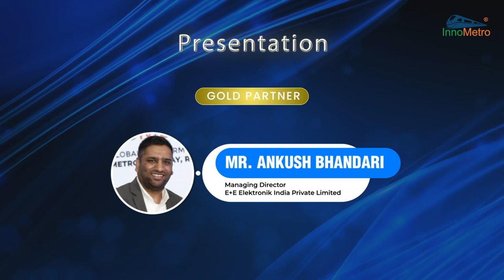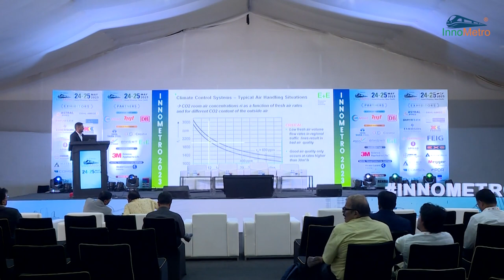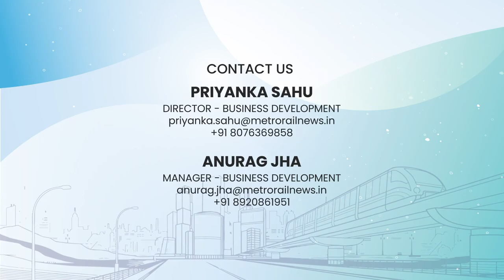Sensor Solutions for Railway Applications - InnoMetro 2023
Mr. Ankush Bhandari, Managing Director, E+E Elektronik India Private Limited delivered a presentation on Sensor Solutions for Railway Applications at the 3rd Edition of InnoMetro- a Global platform to showcase innovation & technology for Metro, Railway, RRTS, HSR, and Allied Industries.

The presentation highlights E+E Elektronik’s expertise in sensor solutions for railway applications, focusing on their history, product lines, and applications in climate control systems, pneumatic systems, propulsion systems, and infrastructure.